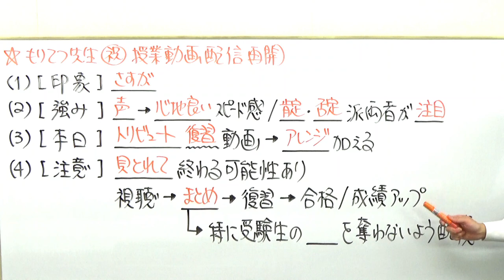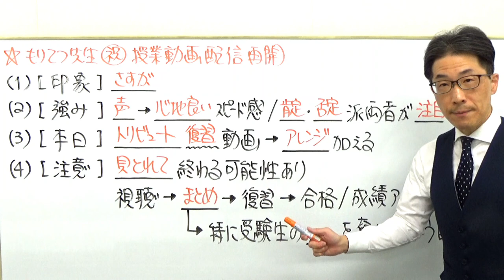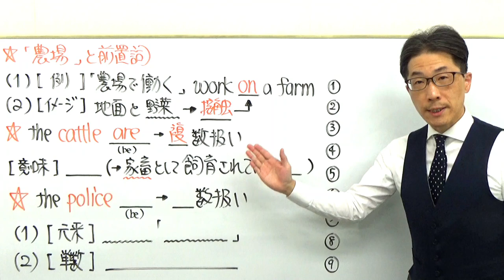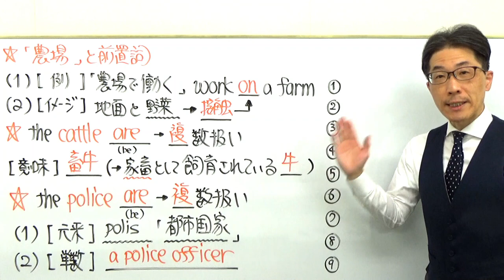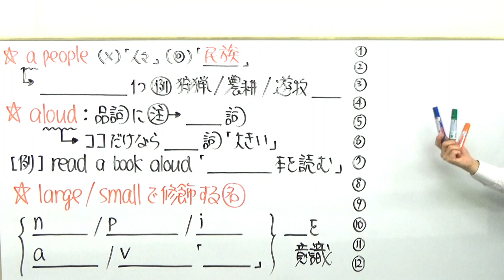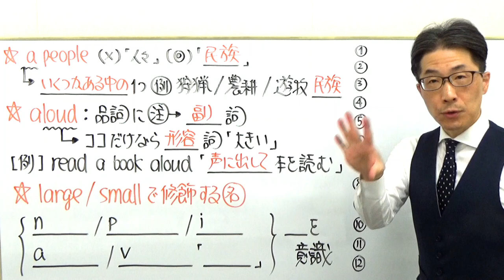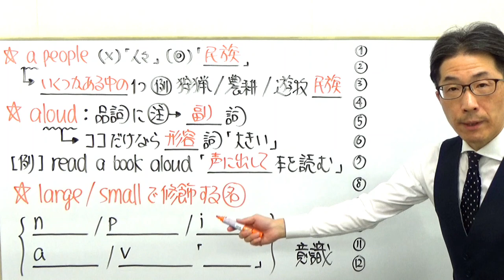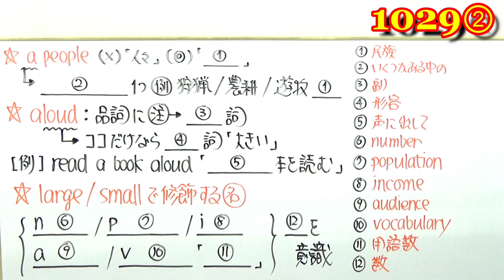祝もりてつ先生授業再開【英語正誤問題対策】元代ゼミ講師が復習動画で受験生をバックアップ